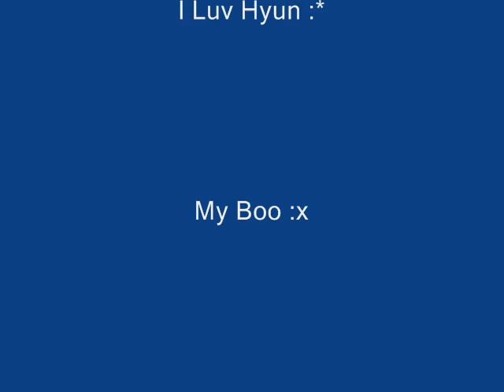Song Seung Hyun FT Island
♥ Song Seung Hyun ♥